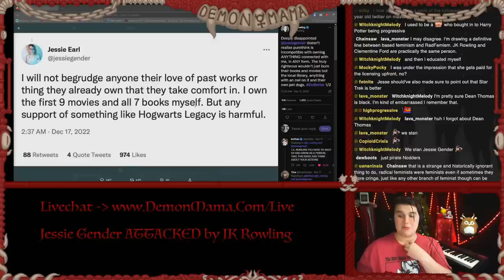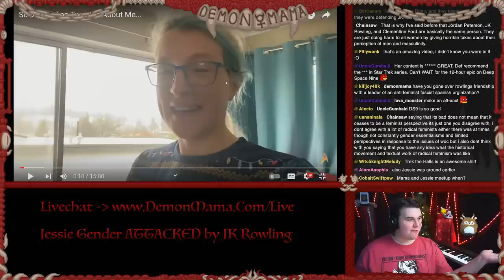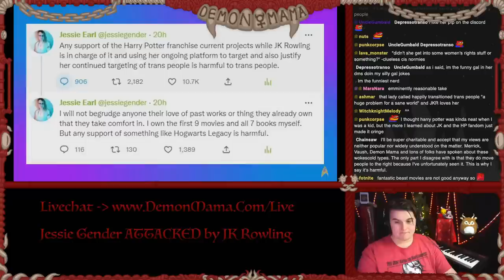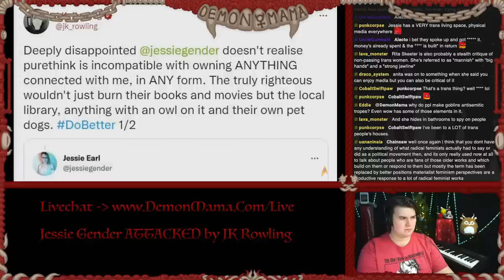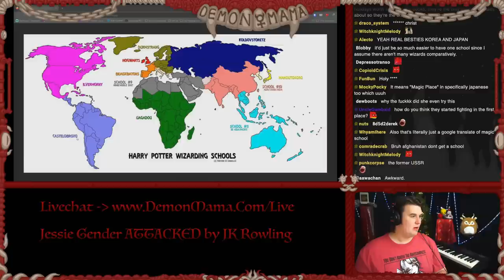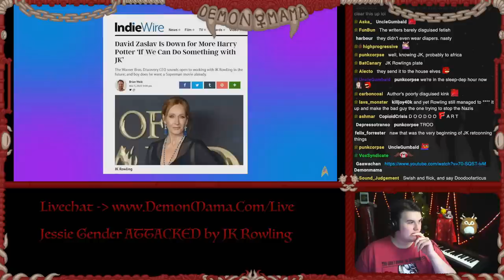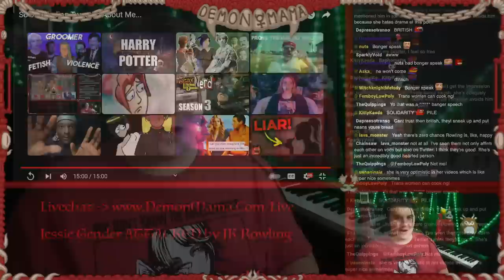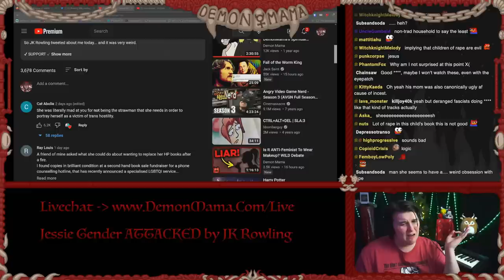J.K. Rowling SCHOOLED By Trans YouTuber